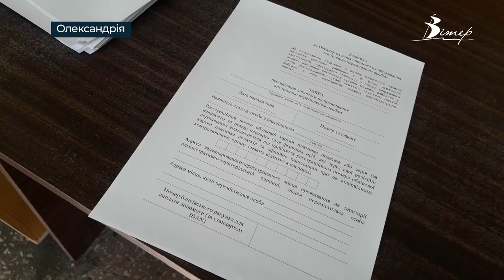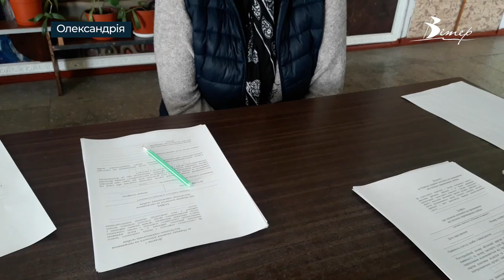Понад 1200 осіб в Олександрії звернулися за отриманням статусу ВПО| телеканал Вітер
Понад 1200 осіб в Олександрії звернулися за отриманням статусу внутрішньо переміщених осіб. Довідка дає право на грошову допомогу. Проте, щоб отримати виплати, необхідно звернутися до ЦНАПу. Внутрішньо переміщені особи, які подадуть документи до 16 квітня, зможуть отримати виплати за березень.